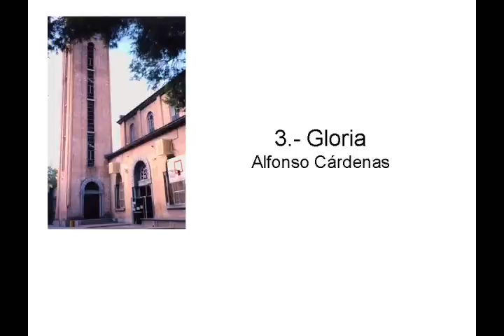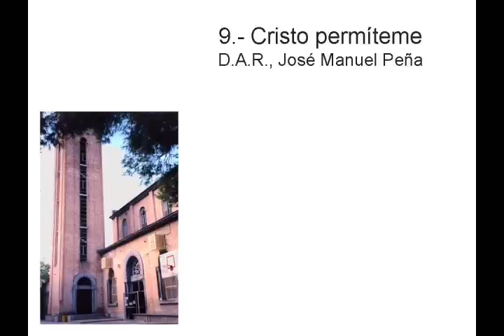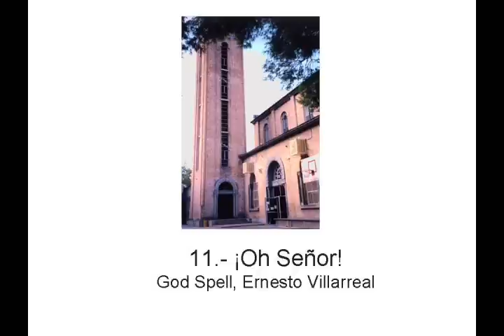Cuando yo diga Amén, Parroquia del Refugio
CORO DE LA PARROQUIA DE NUESTRA SEÑORA DEL REFUGIO
Col Mitras Centro, Monterrey, Nuevo León, México.
Principios de la década de los 70's

1.- Buenos días Señor.
José Manuel Peña

2.- Señor ten piedad de nosotros.
A.L. Webber, T. Rice, Ernesto Villarreal

3.- Gloria
Alfonso Cárdenas

4.- Aleluya
D.A.R.

5.- Venimos a ofrecerte
A.L. Webber, T. Rice, Alfonso Cárdenas y Leobardo González

6.- Santo
D.R.A.

7.- Padre Nuestro
D.R.A.

8.- Cordero de Dios
D.A.R.

9.- Cristo permíteme.
D.A.R., José Manuel Peña

10.- Cuando yo diga Amén
D.A.R.

11.- ¡Oh Señor!
God Spell, Ernesto Villarreal

Productos Especiales CBS

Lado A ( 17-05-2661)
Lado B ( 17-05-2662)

Parroquia de Nuestra Señora del Refugio
Decanato 13     Zona 5
Silao No 20
Col Mitras Centro
CP 64460
Monterrey, NL
México